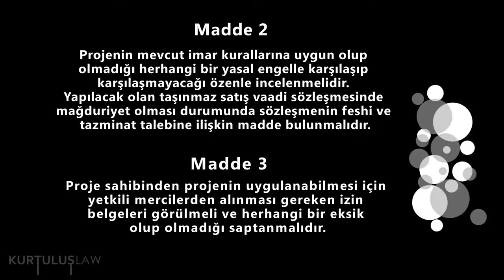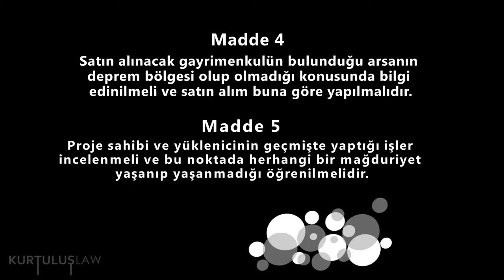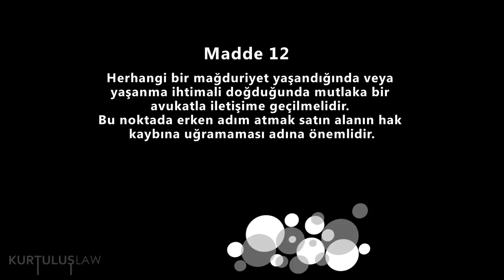Türkiye de Projeden daire alımında nelere dikkat edilmelidir? Gayrimenkul Hukuku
Gayrimenkul Hukuku, İnşaat Sektörü, Yasal Prosedür, Proje den Daire alınması, Daire Mülk Alım Satım işlemleri